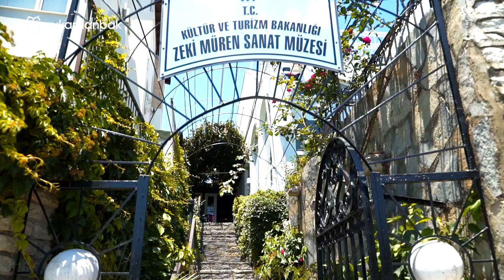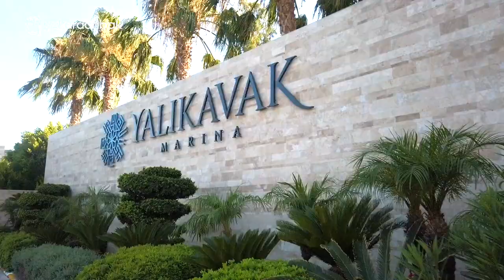Bodrum Tatili - 5 Günde Bodrum'un Her Yerini Gezdik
Otel rezervasyonlarınız için;
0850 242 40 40 no'lu telefondan bize ulaşabilirsiniz.

Bodrum'dan herkese merhaba!

Bodrum Türkiye'nin en gözde tatil beldelerinden bir tanesi. Biz Bodrum'da 5 keyifli Gün geçirdik.
Tatilimize Bodrum merkezi keşfederek başladık. Bodrum marina, Bodrum çarşısı, Bodrum barlar sokağı, Zeki Müren Müzesi ilk günümüzün rotalarıydı.
Gümüşlük son yıllarda özellikle balık restoranlarıyla oldukça popüler. Biz balık yemek için Melengeç Restoranı tercih ettik. Tavşan Adasını ve tarihi kenti mutlaka görün.
Yalıkavak beach clubları ve Yalıkavak Marinası şık yerlerden hoşlananlar için iyi bir tercih olabilir.
Türkbükü yıllardır en beğenilen bölgelerinden Bodrum'un. Bizde Türkbükü beach clublarından bir tanesinde keyifli bir gün geçirdik.
Bodrum yel değirmenleri, Torba, Akyarlar, Cennet Koyu, Türkbükü, Gündoğan, Turgutreis, Koyunbaba Koyu ve daha fazlası videomuzda. Haydi birlikte Bodrum'u keşfe çıkalım.

-Cihazlar 🎥 📷 🖥 🎒
Seyahatlerimde valizimde olan, hikayeleri sizlere sunmamı sağlayan teknolojik oyuncaklar aşağıdadır:

0:00 Merhaba
0:07 Bodrum
0:19 Bodrum Marina
1:36 Bodrum Kalesi
3:11 Bodrum Çarşısı
3:43 Zeki Müren Müzesi
4:06 Sünger Pizza
5:09 Gümüşlük - Koyunbaba
5:40 Gümüşlük
6:43 Gümüşlük Tavşan Adası
7:13 Melengeç Gümüşlük Restaurant
7:38 Yalıkavak
7:52 Yalıkavak Xuma Beach
9:10 Yalıkavak Marina
10:53 Türkbükü
13:35 Bodrum Amfi Tiyatro
14:07 Torba
14:48 Gümbet
15:03 Bitez
15:12 Bitez Dondurmacısı
16:03 Bitez Kurufasülye
16:58 Ortakent Yahşi
17:15 Akyarlar Karaincir
17:27 Turgutreis
17:52 Gündoğan
18:06 Bodrum Cennet Koyu
18:17 Bodrum Yel Değirmenleri
18:41 Bodrum'a Veda

Sevgiler.